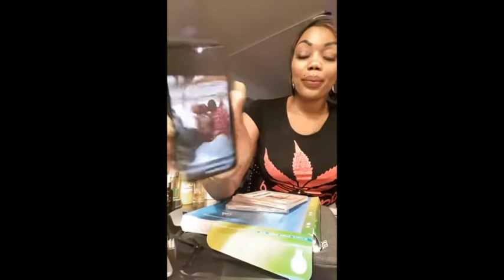Aya Robert clashe le journaliste Barthélémy Inabo qui s'est remarié à Abidjan